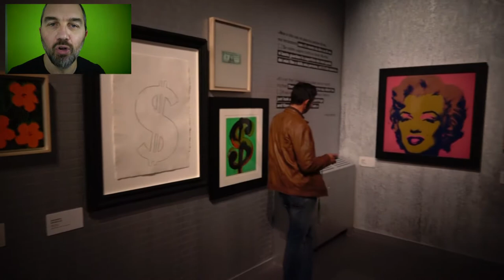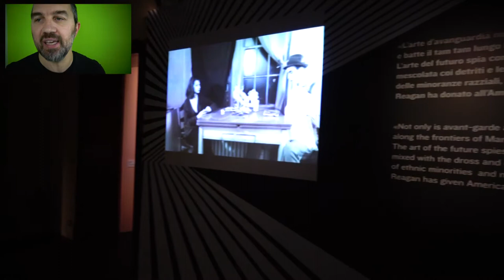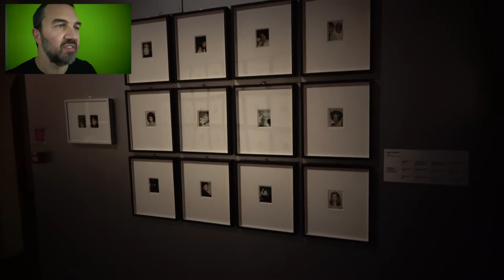Andy Warhol and friends nella New York degli anni ’80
Com’era New York negli anni ’80?
Qual era il fermento artistico che faceva di questa città il centro del mondo?
Scopriamolo da Andy Warhol e dai suoi amici…